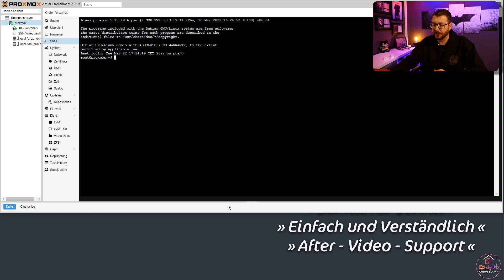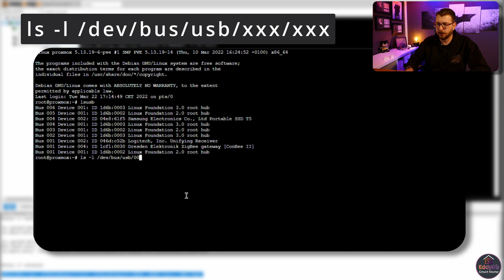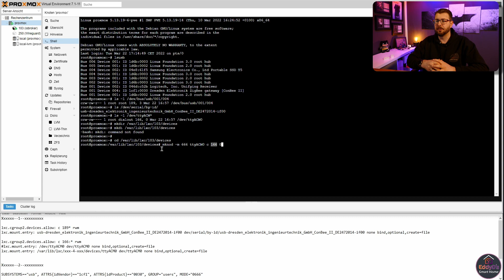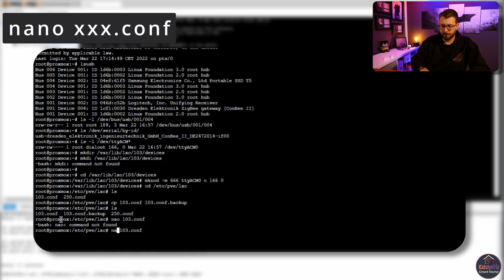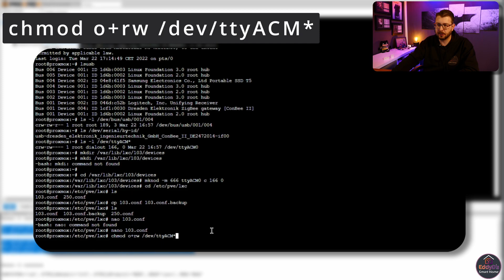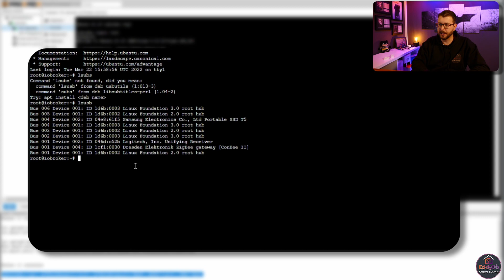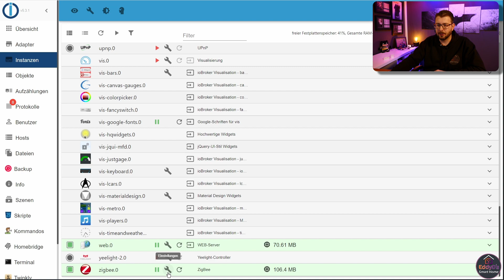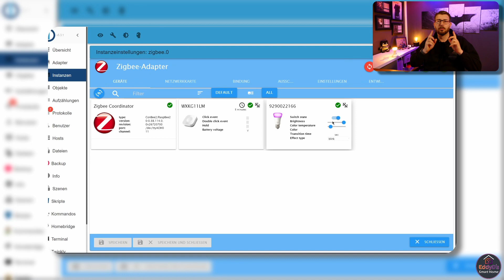Proxmox Zigbee LXC USB Passthrough [ioBroker ConBee2]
⬇ ⬇ Kanal Unterstützung & weitere Video zum Thema Proxmox ⬇ ⬇
Achtung bei Problemen mit ttyACM muss man ttyUSB verwenden (siehe Link-Befehl )

⏱‍️ Kapitel:
0:00 Begrüßung
1:39 kurz um was es geht
2:26 los geht's
15:40 Test durchführen
17:36 ioBroker konfiguration ZigBee Adapter
19:53 Geräte anlernen
Videos zum Thema Proxmox

Support nur Über WhatsApp
Kein Support über Instagram oder FB-Messenger